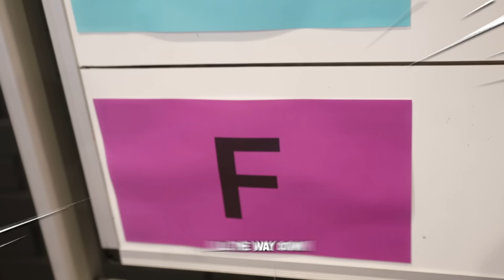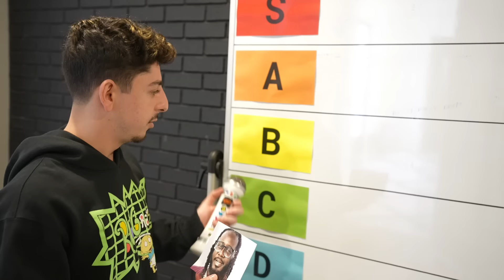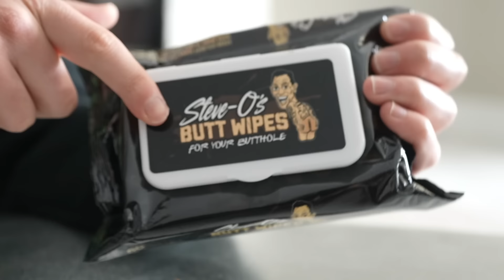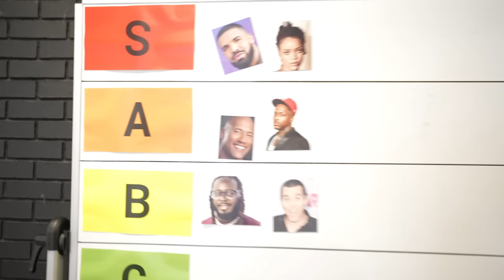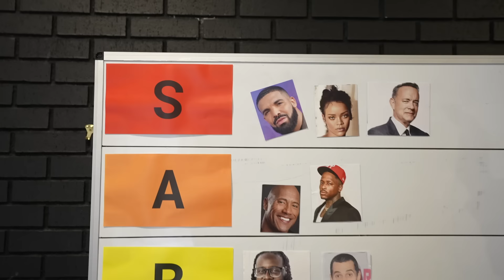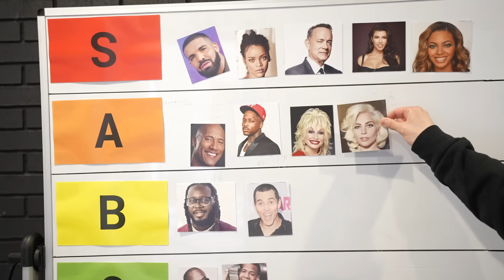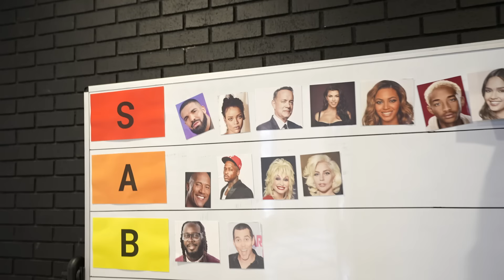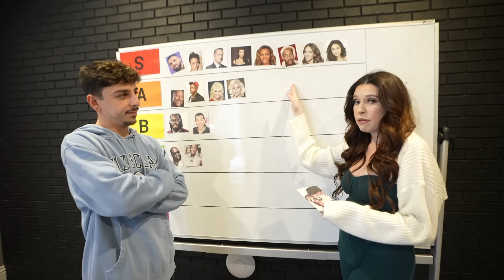Rating CELEBRITY Products.. (Drake, Rihanna, The Rock & MORE)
We tested YouTuber products, but did you know how many celebrities had their own products? We pretty much tested them ALL!